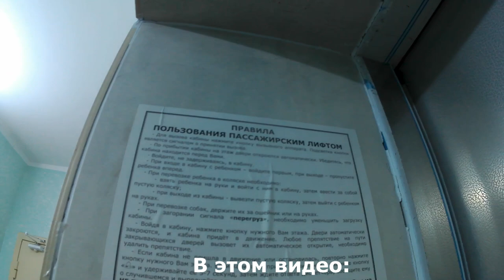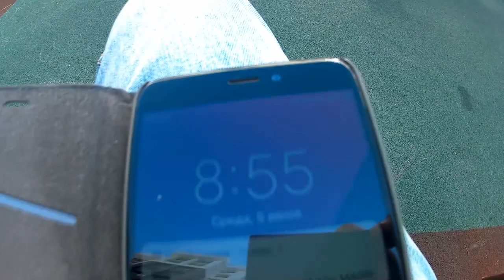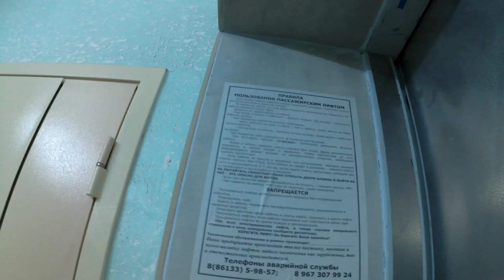АНАПА ВОКЗАЛ 🌞 Жду поезд 130 Красноярск-Анапа // За сколько довозят до вокзала? / Странный таксист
ДЕНЬ обещает быть жарким. Встал в 5:00, выпил кружку кофе и поехал на железнодорожный вокзал.
Впервые в жизни таксист взял с меня меньше, чем набило на счётчике. Приложение Яндекс-такси показала 156 рублей, я отдал 150, полез за копейками в сумочку, а таксист говорит:
- Спасибо, не надо...
Вот так да!
На вокзале я снял ролик, а потом продолжил снимать у себя во дворе. Рассказал, что совсем другого таксиста встретил на обратном пути в Анапу. Мы с ним поговорили на повышеных тонах в машине. Ну, может быть, не на тонах, но накал нашей беседы бы высокий... Об этом я подробно рассказал в ролике, пересказывать не стану.
👉☑ Собираю по 50 рублей на свет (чтобы делать хорошее видео дома)